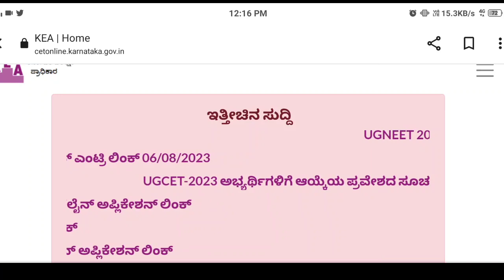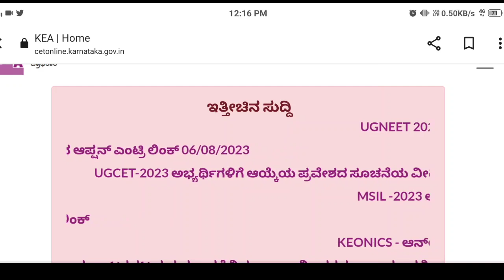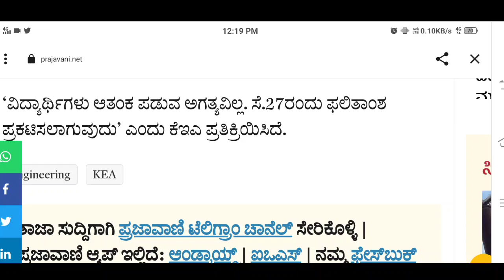KCET 2nd standard round result date announced KCET second extended round result update 2023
hi students in this video students get information about kcet bsc nursing seat matrix 2023

your Quarries

Kcet verification slip download
kcet 2023
educare karnataka
How to do kcet option entry 2023
kcet 2023 latest update kcet 2023 update
kcet cutoff 2023 kcet 2023 cut-off kcet choice entry link